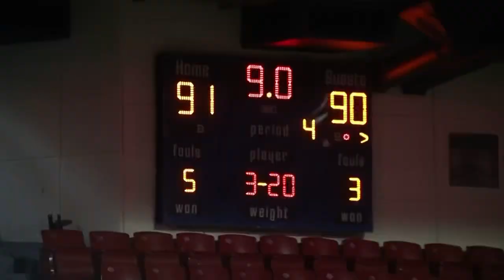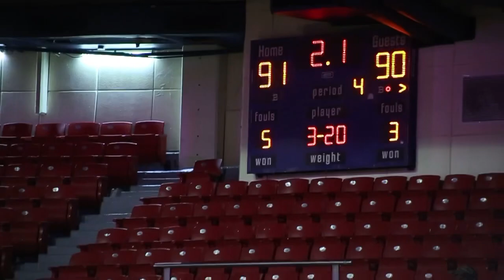TbsSantiago | Game Recap : CDP 90, GUG 91 | 21, March | Game 14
Jhonson Coston y Brayotin guían al GUG a su segunda victoria y provocan triple empate en el TBS de Santiago.

Prensa ABASACA

Santiago.-El norteamericano Jaelyn Jhonson Coston encestó un canasto cuando restaban nueve segundos en el reloj, la defensa del GUG ajustó a Adris de León y Jhonny Liriano en ofensivas forzosas y accidentadas y el GUG, derrotó 91-90 al Club Domingo Paulino (CDP),en el partido de cierre de la séptima jornada del Baloncesto Superior de Santiago,  honrando a José Alberto Abreu “El Bombo”, con merecida dedicatoria a José Ignacio Paliza, en persecución de la Copa BanReservas ¡El banco de todos los dominicanos! y columna del Baloncesto de Santiago.

CDP dominó los primeros dos parciales, con marcador de (24-23) y (26-25), en los dos primeros cuartos, gracias a una ofensiva concentrada en sus mejores hombres y una defensa que dejó al GUG con un pírrico 16.7% desde la zona de triples (2/12) en la primera mitad, a pesar de su elevado porcentaje de 54.8%; mientras que el CDP marcó pautas con un elevado 55.6% desde el campo y encestando 5 de 13 lances desde el arco de tres puntos, para un excelente 38.5% “poniéndole corriente al disparo”.

Bryan Saviñon (14) y Jaylen Jhonson Coston (13), mantuvieron a flote al Gregorio Urbano Gilbert (GUG), con 27 puntos de manera combinada, recibiendo los aportes Jalil Mohammed y Frandy Martínez, con seis y cinco puntos respectivamente.

El Club Domingo Paulino  por su parte se afianzó en Adris de León con 15 unidades y Vance Jackson con 12, igualaron la dupla de “Los barrios Boys” en anotación, para que el ecuador del partido, se dividiera 50-48, a favor de los metropolitanos al pasar veinte minutos de pura acción y competitividad.

Las estadísticas

CDP dominó 42/34 los rebotes, igualaron 13/13 las asistencias; GUG dominó en porcentaje de campo con 52.7% sobre 45.7% al CDP y 10/7 en recepción de balón.

Próximos partidos

Las acciones tienen continuidad esta noche (miércoles), con dos enfrentamientos acostumbrados, donde se miden los combinados de Sameji (3-1) y Cupes (2-2), cerrando la primera vuelta del exitoso torneo y Plaza Valerio (3-2) ante el GUG (2-3), dando apertura a la segunda ronda.

 Posiciones
Tras siete jornadas completas, las posiciones en el torneo en el sistema FIBA, que otorga dos puntos por victorias y uno por derrota es el siguiente:

 Plaza Valerio (3-2) liderando con ocho puntos, seguido de  Sameji (3-1) con siete puntos  y Pueblo Nuevo (2-3), CDP (2-3) y GUG (2-3) en un triple empate, también sumando siete puntos, mientras Cupes (2-2) registra seis puntos completando el standing.